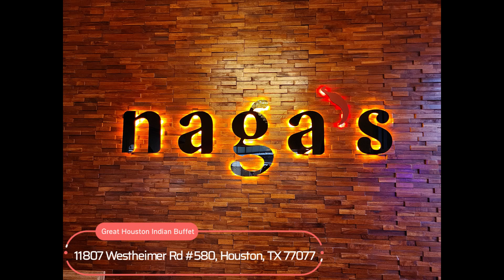Nagas South Indian Cuisine (Westheimer Rd, Houston)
Great Indian Lunch Buffet. They have an amazing staff. Nice parking, great selection of food and desserts especially loved the mango ice cream. Loved the grilled promfret but today we missed the shrimp, it wasn't available today. AMAZING staff, they surprised my father with a cake for his birthday. I highly recommend this restaurant.